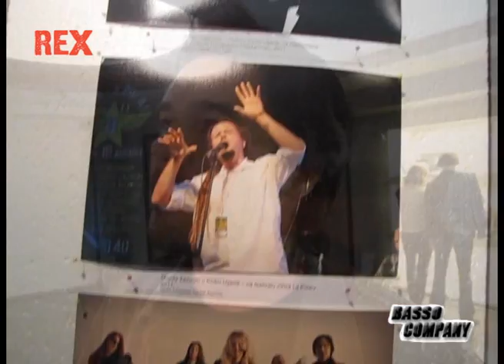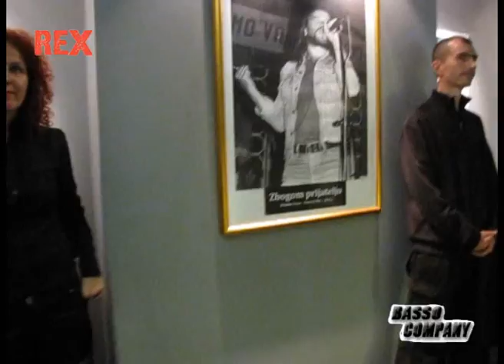50 godina rocka u puli